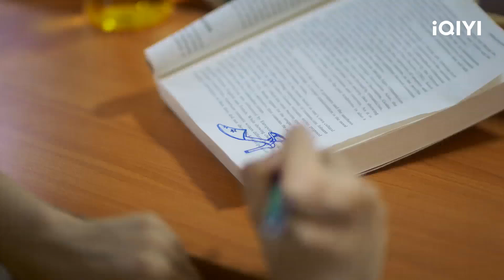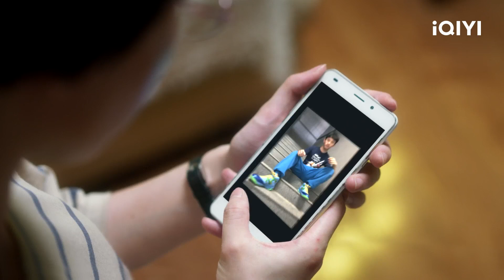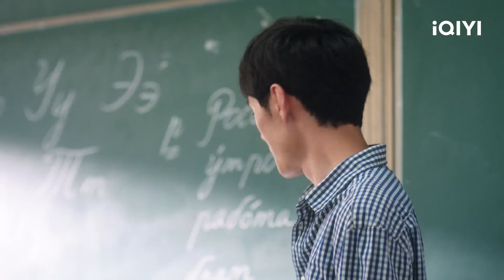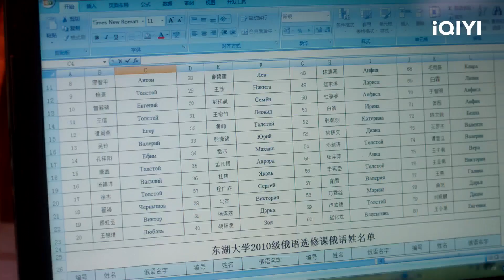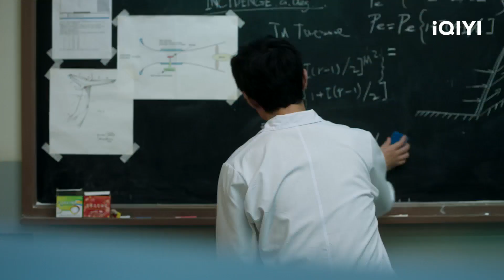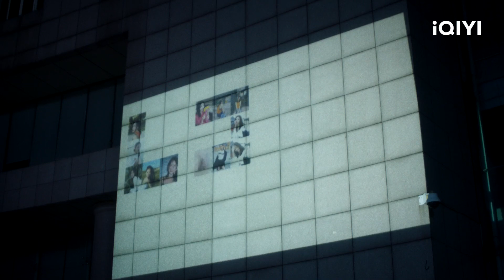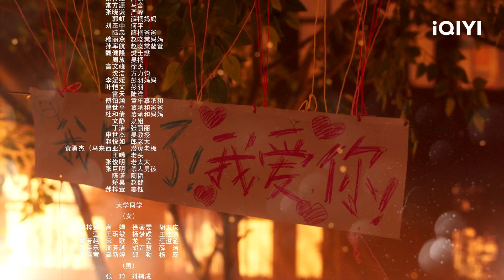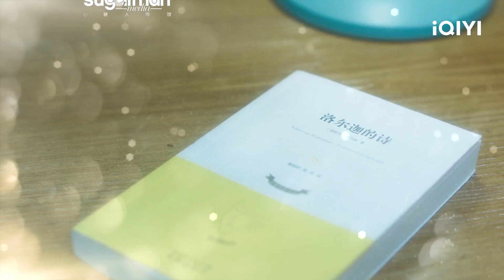【FULL】Somewhere Only We Know EP03: Xue Tong Teaches Mu Chenghe English | 独家记忆 | iQIYI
【Somewhere Only We Know】is trending on iQIYI with multiple subtitles.

【Introduction】A Physics PhD student of Donghu University, Mu Cheng He, happened to be the invigilator in a final exam. He misunderstood Xue Tong, a third-year student in English Department, had cheated in the exams. That marked the beginning of their romance. Mu Cheng He and Xue Tong's admiration for each other budded from their frequent interaction and thus developed into a love story. During Xue Tong's university life, she met three roommates: the cool and charming Zhao Xiao Tang, the active and enthusiastic Bai Lin, also the quiet and gentle Song Qi Qi. The four girls of unique personalities not only built up their friendship, they also experienced different love stories.

【Cast】Zhang Chao, Li Tingting